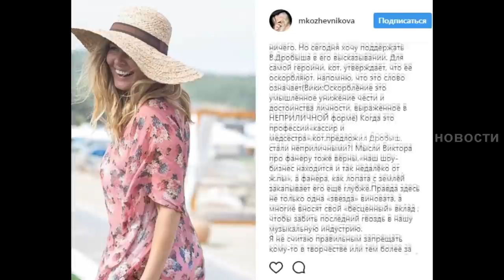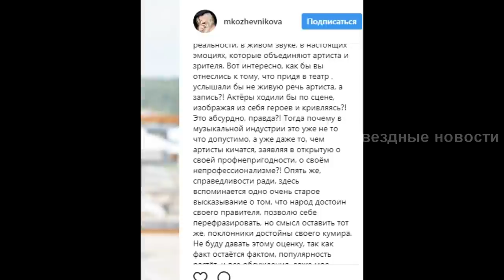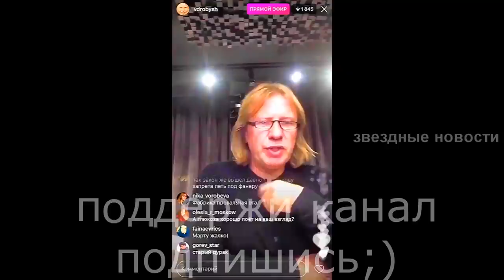Мария Кожевникова назвала Ольгу Бузову профнепригодной